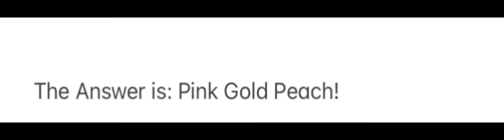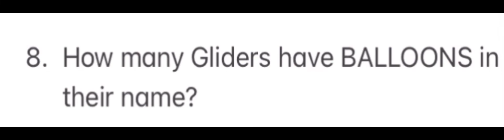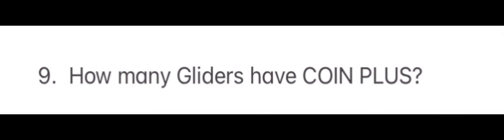Mario Kart Tour Trivia!